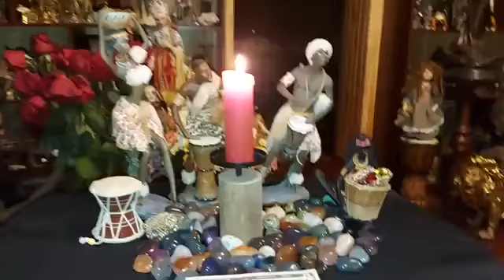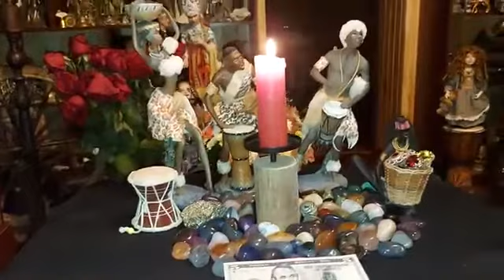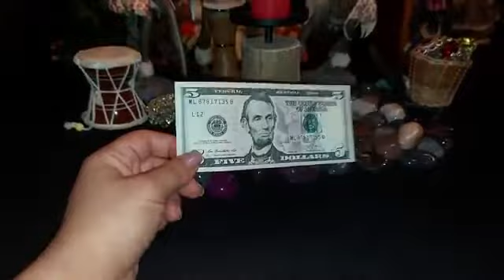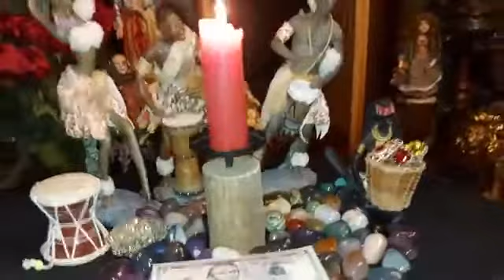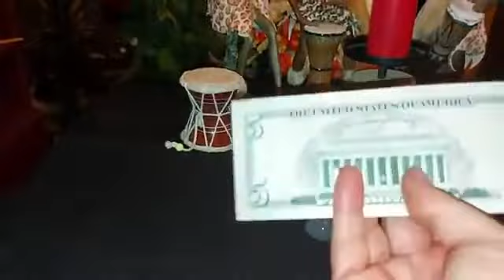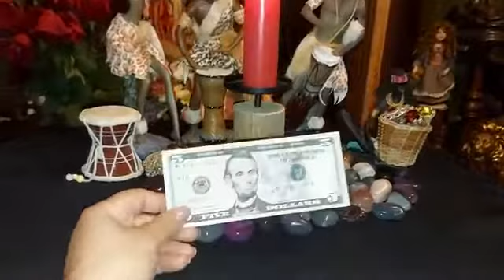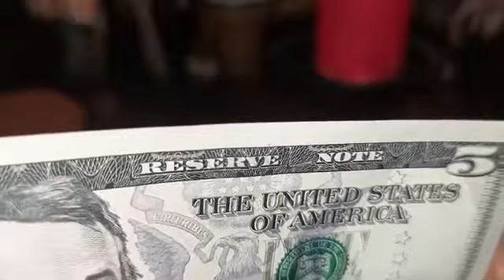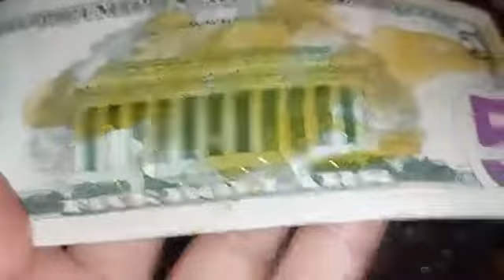МАИША ТАДЖИРИ БОГАТАЯ ЖИЗНЬ ВУДУ ДЛЯ ВСЕХ..ИНГА ХОСРОЕВА